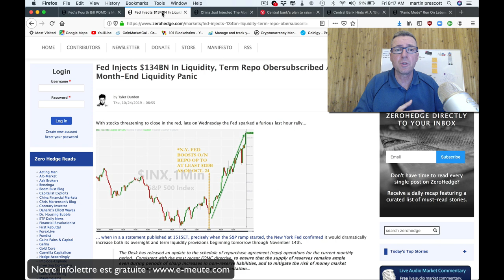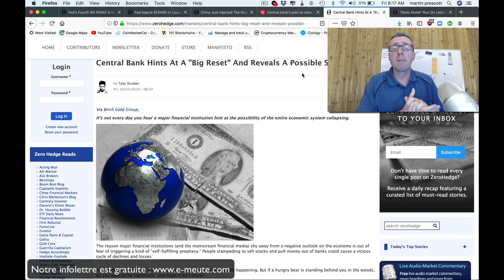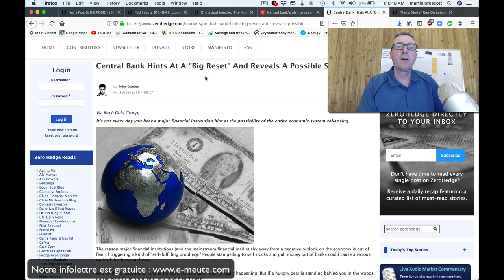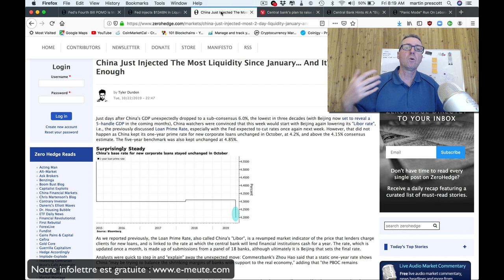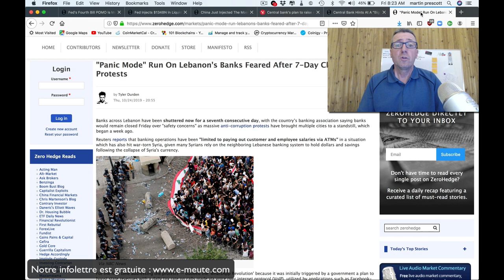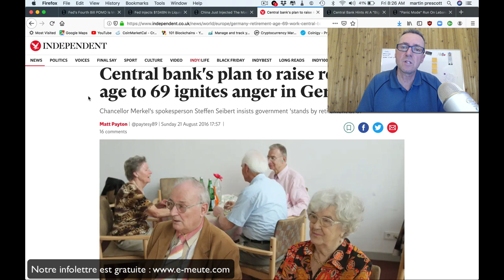Il est minuit moins une pour votre préparation : Crise monétaire en cours.